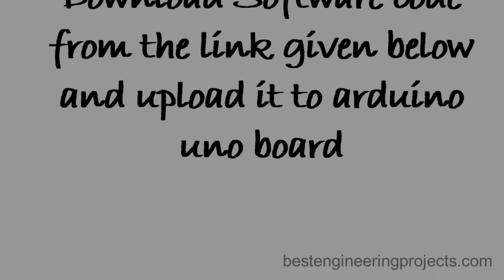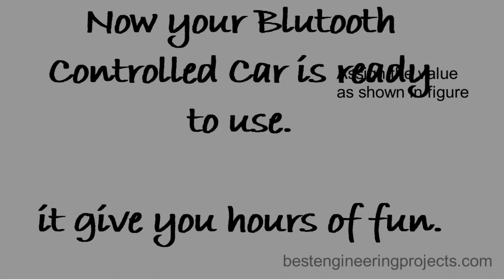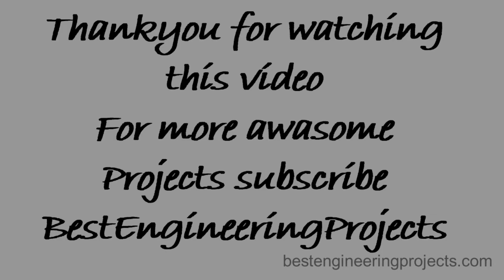Arduino and Bluetooth Controlled Car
In this video we are going to show you how to make arduino and bluetooth controlled car in less than hour.